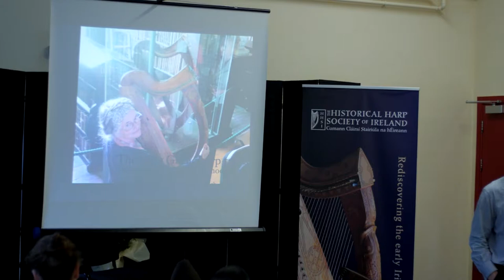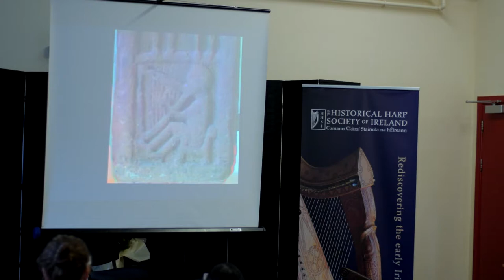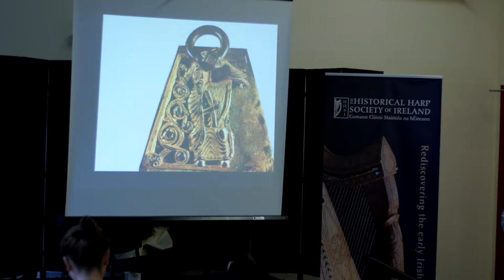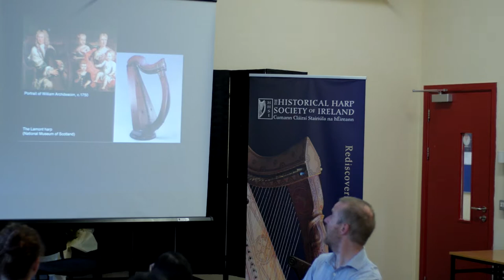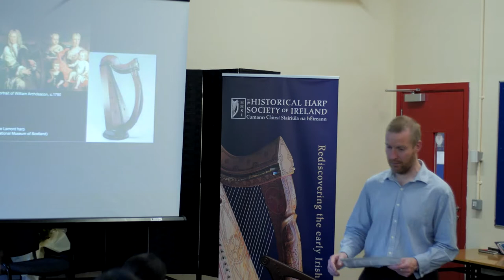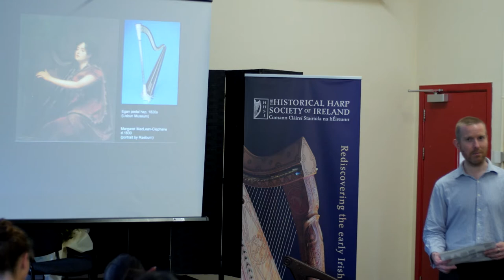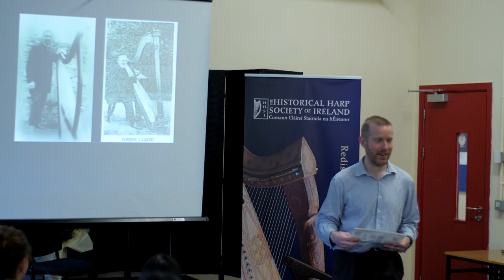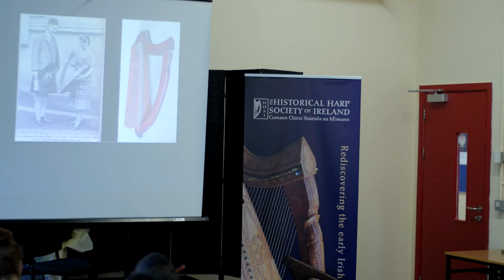Simon Chadwick The early Gaelic harp traditions: Their ancient history and modern revival. 2017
Lecture with Simon Chadwick
The early Gaelic harp traditions: Their ancient history and modern revival

Recorded at Scoil na gCláirseach–Festival of Early Irish Harp, Coláiste Pobail Osraí, Kilkenny, Ireland. Friday 18th August 2017.

Film by Micheál Ó Catháin